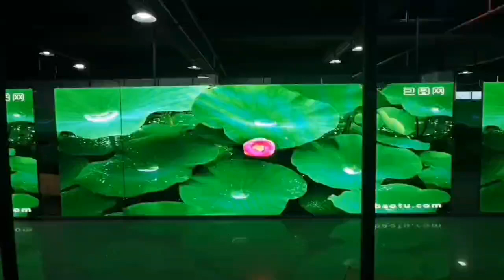LED display wall factorycabinet size：500mm*500mm Nice quality and best price to you!